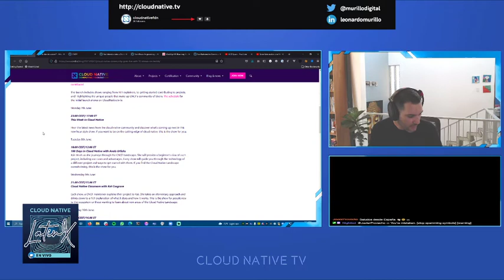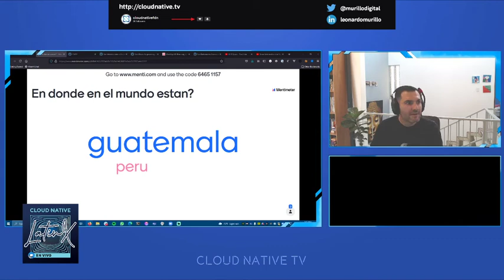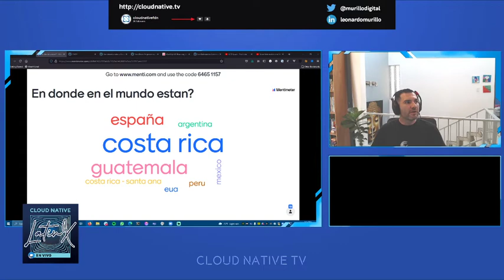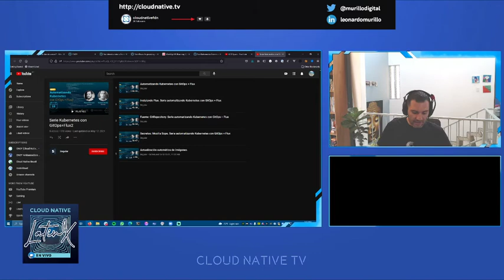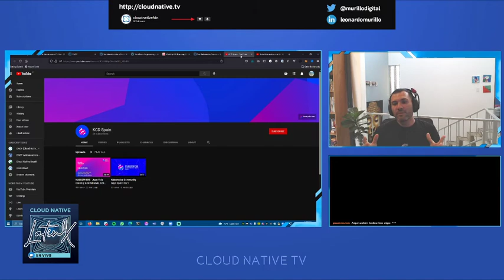Cloud Native LatinX En Vivo Episode 1 Part 2